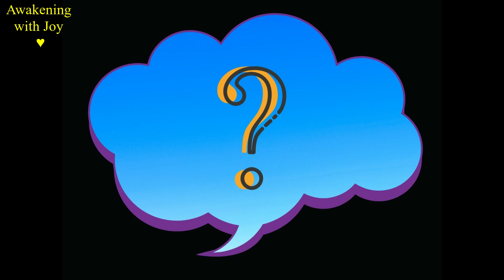0:17 Seconds Abundance Manifestation Meditation || Abundance Meditation Series (5)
If you hold a pure thought for 17 seconds, that’s the ignition point of manifestation, and when you keep sending the same thought for 68 seconds, that’s 17 X 4, it’s when the manifestation starts to happen.